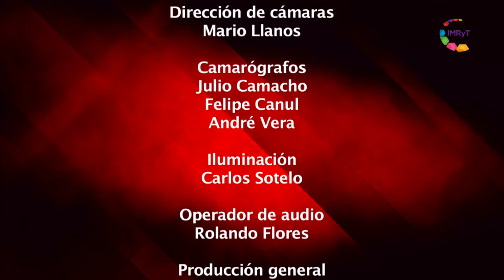Reporte en punto - Rescate Documentación Eclesiástica